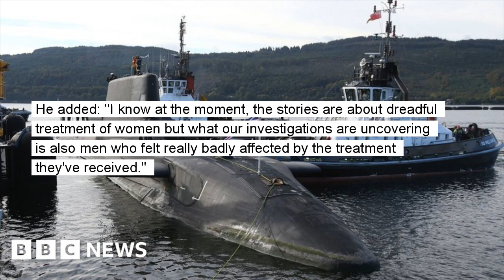Head of the Royal Navy defends handling of rape allegations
Adm Sir Ben Key says independent investigations into complaints would "lead to less good outcomes".

The head of the Royal Navy has defended the way the service handles allegations of rape and sexual abuse. Adm Sir Ben Key told BBC Radio 4's Broadcasting House the Navy had changed how it investigates complaints. The First Sea Lord insisted independent investigations would be slower and "lead to less good outcomes".